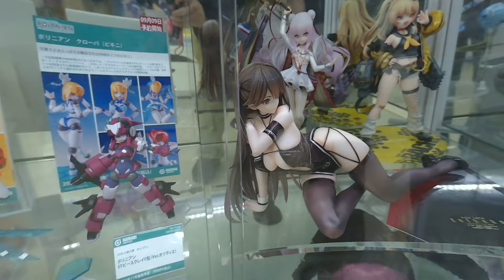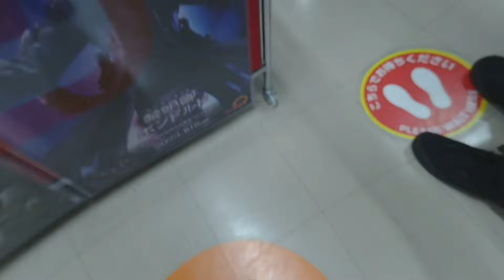【VR180 3D】2022/10/22の秋葉原新作フィギュア展示VR（QoocamEGO版）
2022年10月22日に秋葉原のショップでの新作フィギュア展示をQoocamEGOで撮影しました。是非VRゴーグルで視聴して下さい。